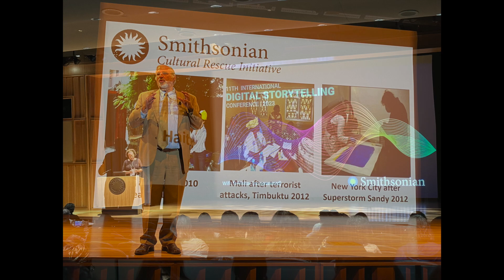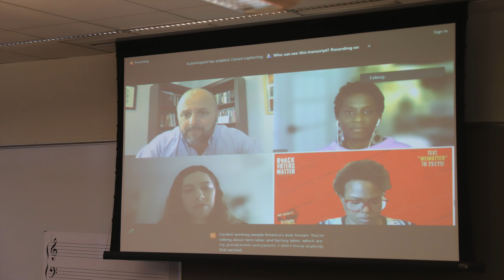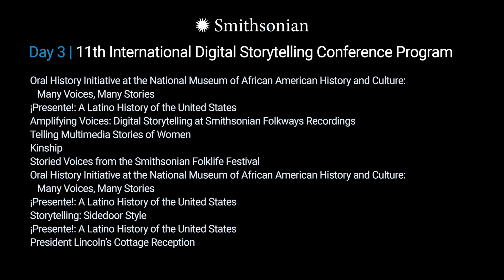11th International Digital Storytelling Conference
In 2023, the 11th International Digital Storytelling Conference was held in the Washington, D.C. region of the United States. Local hosts included the University of Maryland, Baltimore County (UMBC); Montgomery College (MC); Smithsonian Institution (SI); and StoryCenter (virtual only). The four day-long conference featured four uniquely different experiences of engaging talks, inspiring presenters, receptions, and storytelling tours in the Washington-Baltimore metropolitan area, USA. It was an amazing gathering of digital storytelling professionals, academics, museum educators, practitioners, students, community partners, and activists.

2023 International Digital Storytelling Conference
Virtual Conference Recordings

Save-the-Date 2025!
12th International Digital Storytelling Conference | Lives, Voices and Knowledge in a World on Fire | Bélem, Brazil | November 6-8, 2025

In its first time in Latin America, the 12th International Digital Storytelling Conference will take place in Belém, Brazil, in November 2025. Hosted by the Museu da Pessoa, this edition will have the theme 'Lives, Voices and Knowledge in a World on Fire', exploring the power of storytelling in climate justice. This meeting will be a crucial moment to inspire actions and strengthen partnerships towards a more sustainable and fair future.

Taking place on the eve of COP30, which will also be held in Belém, the event will offer a unique opportunity to share stories, inspire action and strengthen partnerships.

This will be the first conference in Latin America, and it will be held as a tri-lingual event in Spanish, Portuguese and English.

For more information about the 12th International Digital Storytelling Conference, please check out the event details here: